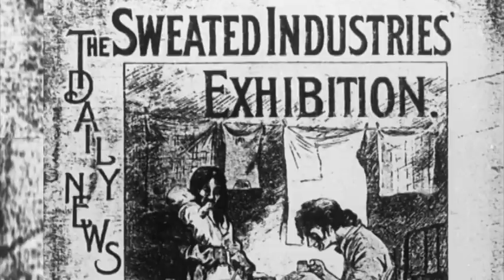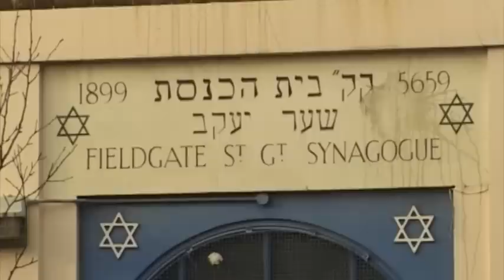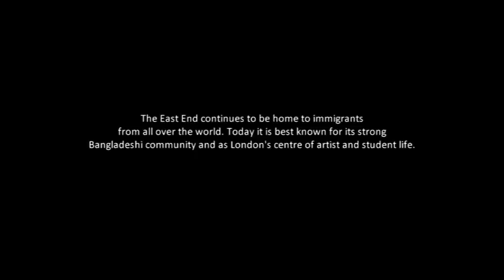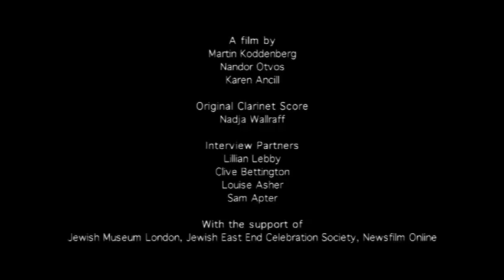Jewish East End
Please be considerate. This is a student project, first year. It was produced when there were not many other films on the topic here on youtube. It was intended to pick up the nostalgic mood of the people in it, not to pity anyone. Yes, the East End has a long and colourful history, this film is just depicting one single aspect of it. If racist comments don't stop I will have to put it offline. Thanks.